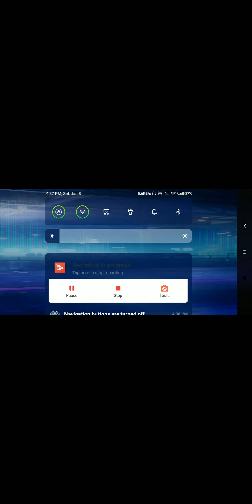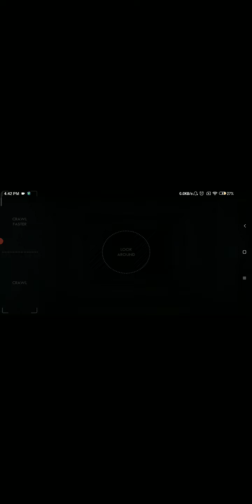Very Low Video (FNaF 6) Part 1